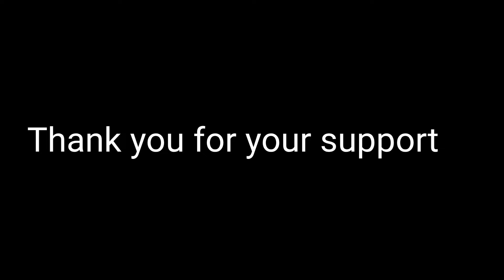Khoma khe ra di|| New Kau Bru song|| Molshoyham & SN Bru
Singer : Molshoyham
            : SN Bru
Composed : Molshoyham & SN Bru